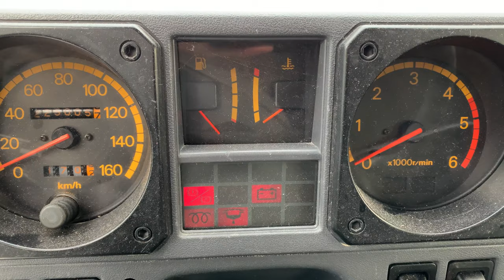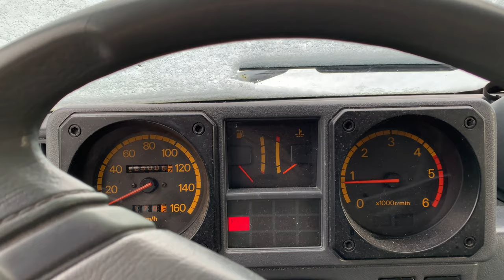Mitsubishi Diesel Cold Start - Pajero Mk1 4D56 Montero 1st Gen Mark 1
On a wet and snowy morning why not start things for fun?  A leaky, rusty, and daily driven first generation 1990 Mitsubishi Pajero powered by a 4D56 Turbo Diesel starts right up this January morning.  The truck hasn't moved in 2 days and the temperature is approximately 34ºF or 1ºC.